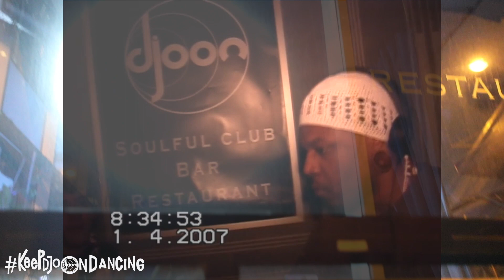KeepDjoonDancing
ABOUT DJOON